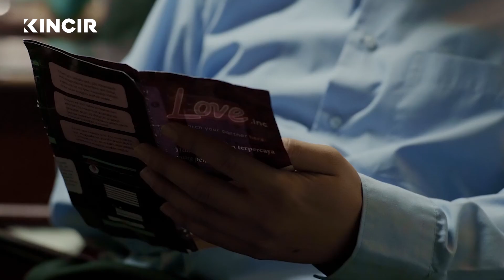KINCIR Awards: We Want More Awards 2018